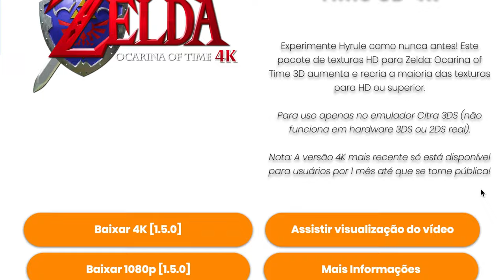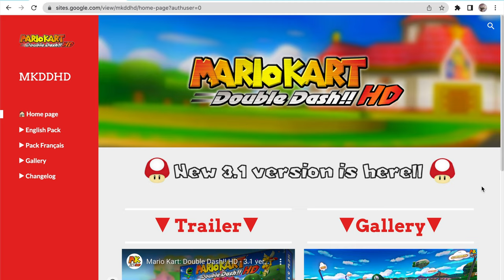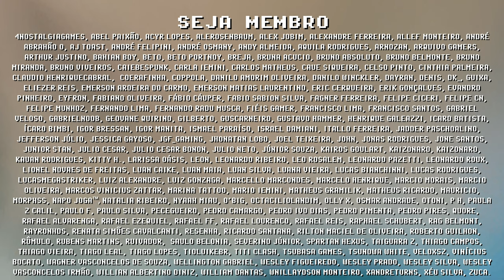AYANEO AIR rodando GAMECUBE 4K com TEXTURE PACK e WIDESCREEN nessa tela OLED é TUDOOOO!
GameCube 4K com AYANEO AIR é melhor do que você imagina! Com uma tela Oled FullHD e pacote de texturas, é possível rodar GameCube em 4x de resolução como nunca visto antes de forma portátil, o AYANEO AIR superou todas minhas expectativas. Fiz teste de performance em diversos exclusivos como Super Mario Sunshine, Luigi's Mansion, Mario Kart Double Dash e mais! Toda essa gameplay foi feita sem configuração. Quais outros games você gostaria de ver sendo testado no AYANEO AIR? Me conta nos comentários e se inscreve para ficar por dentro das novidades =]

// Caixa Postal
VICTOR IEMINI
78733
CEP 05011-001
SP/BRASIL